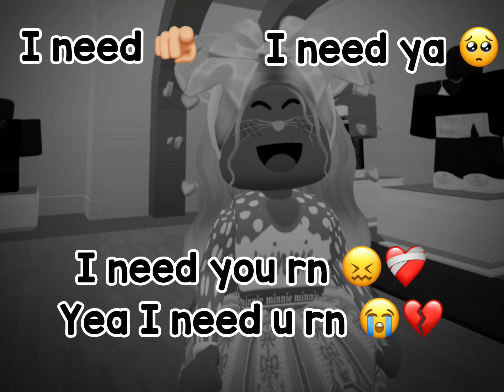*Aimed* I need you rn 😭💔